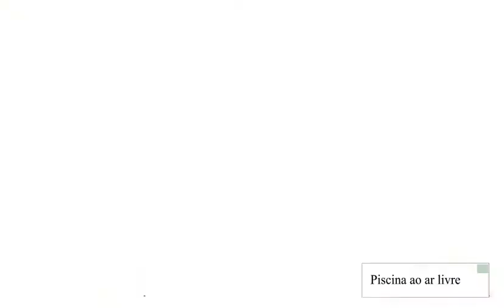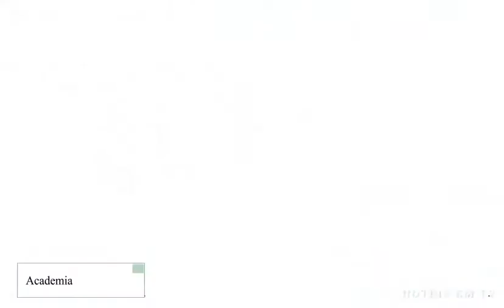Hotel Mareiro Fortaleza Melhor Preço